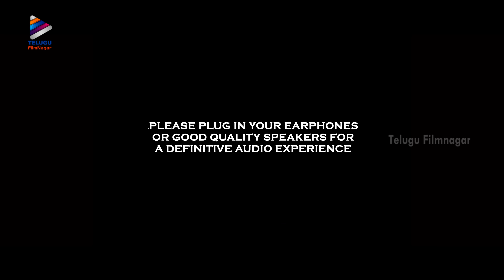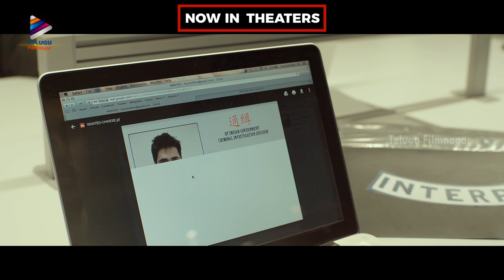Goodachari RELEASE TRAILER | Adivi Sesh | Sobhita Dhulipala | 2018 Telugu Movies | Telugu FilmNagar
Goodachari RELEASE TRAILER on Telugu FilmNagar. Goodachari 2018 Latest Telugu movie ft. Adivi Sesh, Sobhita Dhulipala and Prakash Raj. Directed by Sashikiran Tikka. Produced by Abhishek Nama, TG Vishwa Prasad, Abhishek Agarwal. Music by Sricharan Pakala.